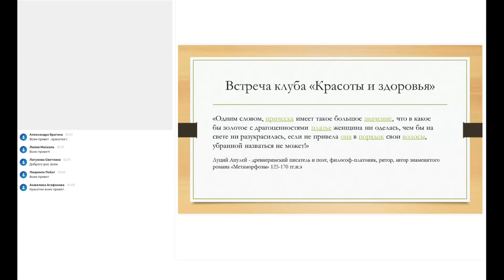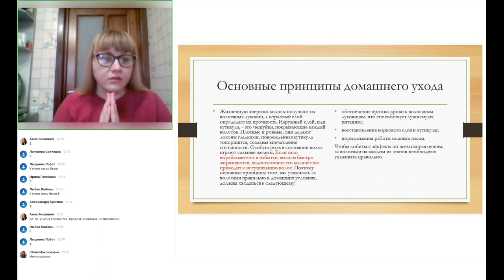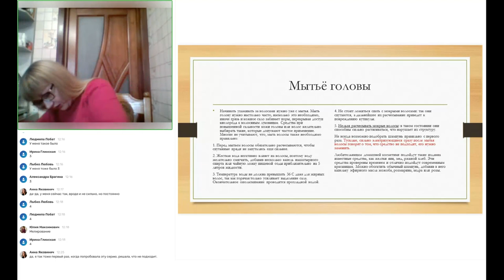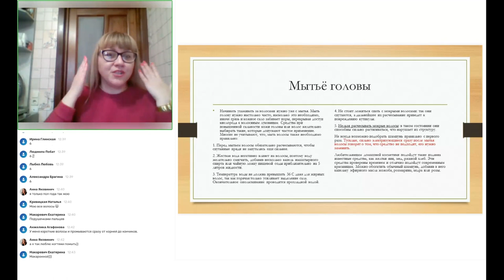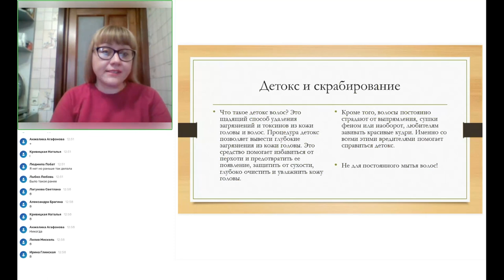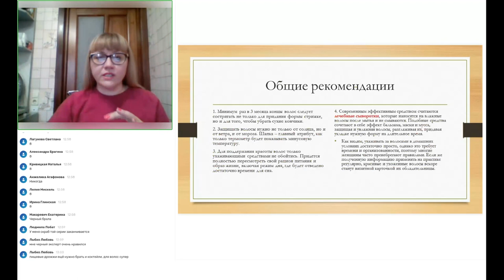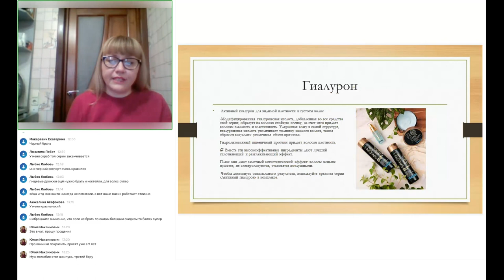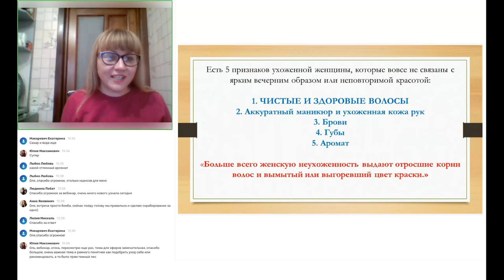Встреча ККЗ.Уход за волосами. Как правильно подобрать уход за типом волос? Салонный уход на дому.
Решила вам приоткрыть одну из наших встреч в "Клубе красоты и здоровья", который функционирует у нас в проекте. Часто наблюдаю, что девушки не умеют ухаживать за волосами, считают, что хороший и профессиональный уход можно сделать только в салоне, что с их волосами уже ничем не поможешь и т.д.